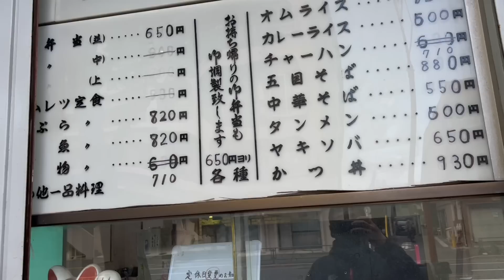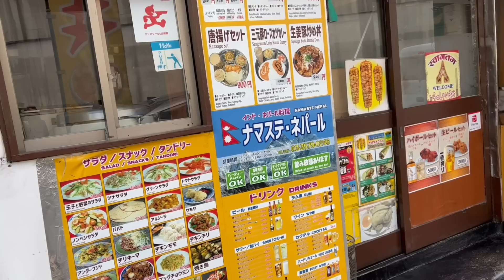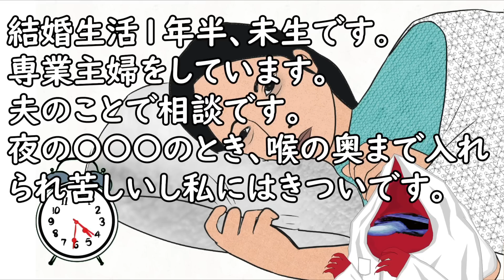おばちゃんラジオ『５連休明けて、社会復帰ができなそうという人が多いようです』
【参考画像】
●pixabay